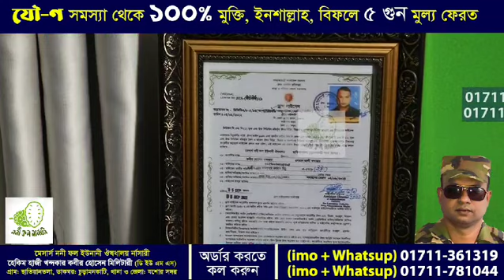প্লান্ট# করসল#01711-270751#কবীর মিলিটারী যৌ--ন দূর্বলতা#